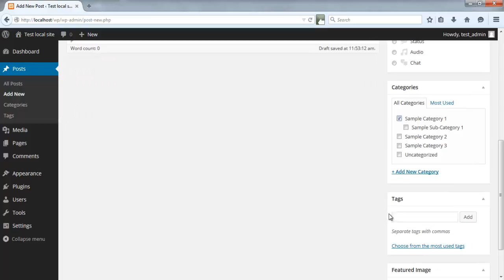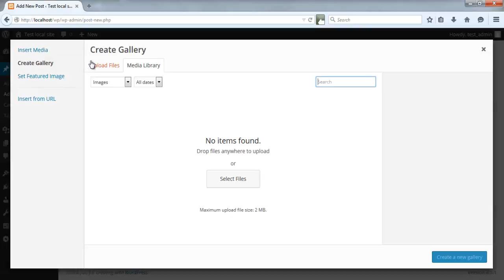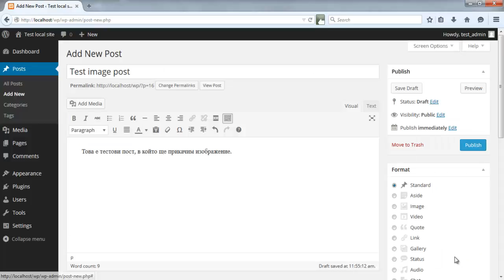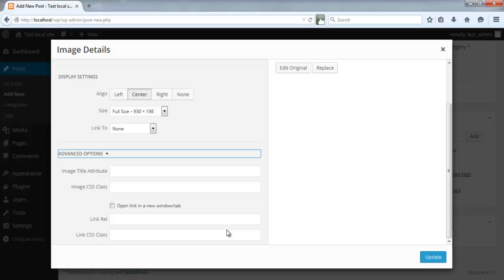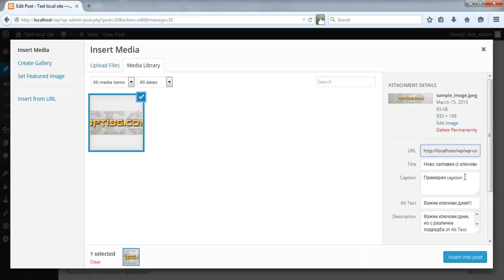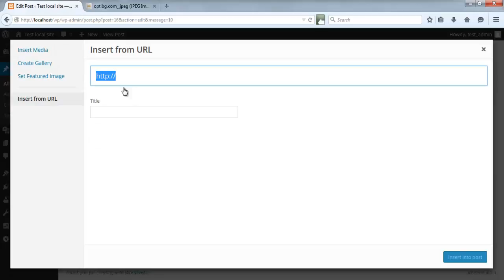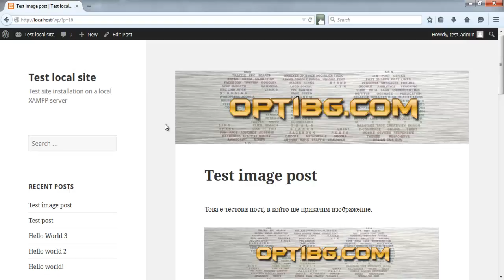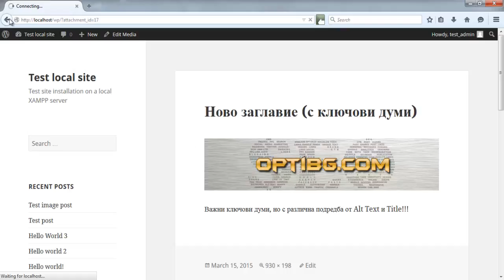Урок 7: Работа с медийната библиотека на WordPress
В този видео урок разглеждам принципа на работа на медийната библиотека (media library) на WordPress. Демонстрирам начините за Upload на изображения и вграждането им в публикации (респективно страници). Спирам се и над настройките за миниатюрните изображения (thumbnails) и видовете размери.